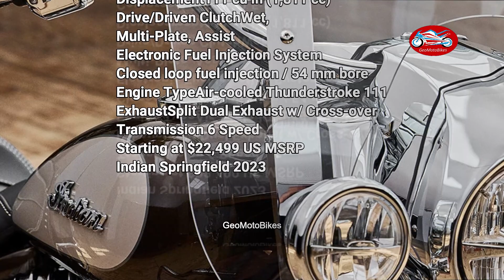The Best Indian Springfield 2023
Bore x Stroke3.976 in x 4.449 in
(101 mm x 113 mm)
Compression Ratio9.5:1
Displacement111 cu in (1,811 cc)
Drive/Driven ClutchWet,
Multi-Plate, Assist
Electronic Fuel Injection System
Closed loop fuel injection / 54 mm bore
Engine TypeAir-cooled Thunderstroke 111
ExhaustSplit Dual Exhaust w/ Cross-over
Transmission 6 Speed
Starting at $22,499 US MSRP
Indian Springfield 2023